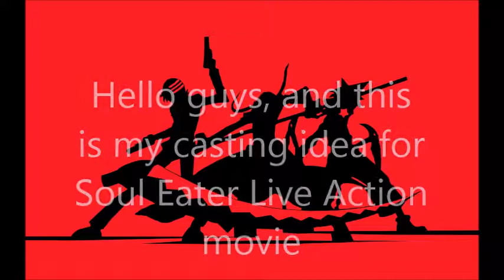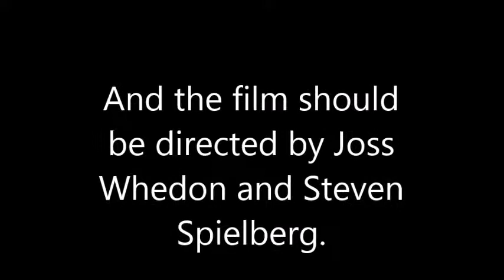SOUL EATER LIVE ACTION MOVIE CAST